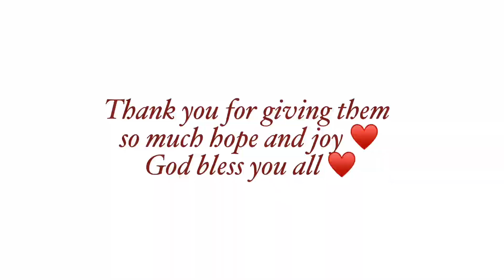HABANG NAG AANTAY NG PAANAK NA RABBIT TARA NA’T KUMITA MUNA SA IBANG PARAAN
Hello everyone! Mga ka-RabbiTeng and Mga Kadiwa! (Isang lahi at isang diwa sa larangan ng negosyo) Thank you so much for dropping by I hope you like my simple video please do subscribe and hit the notification bell for you to be updated whenever I upload a new episode of “HOW TO” and almost about everything!😅
So join me! On my newest adventure!☺️

Music licensed from KineMaster App